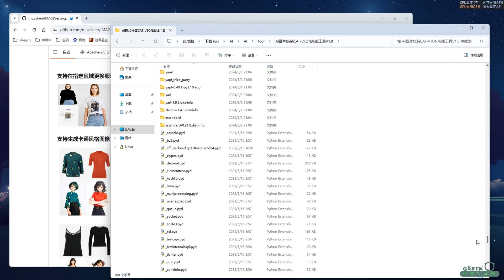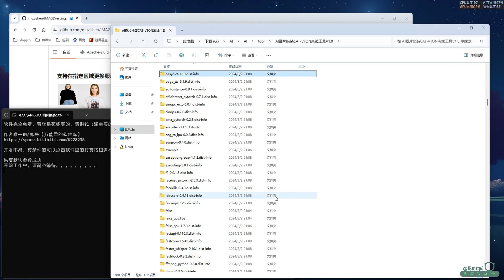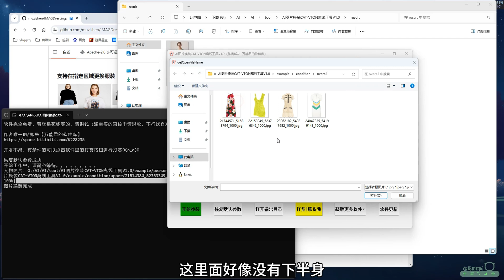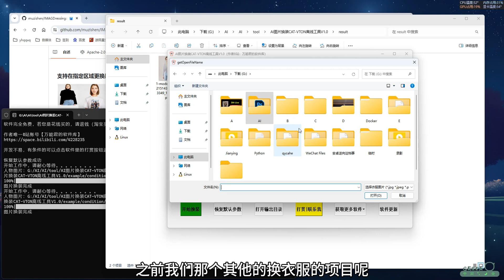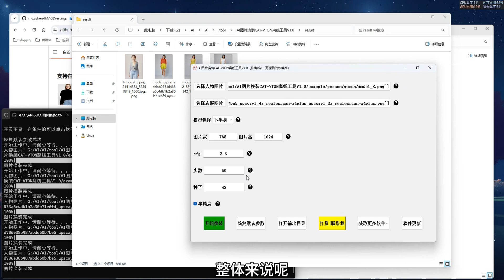Cat-VTON | AI换装，推理速度超快，低显存福音，终极完美版！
效果很不错，4G低显存也可运行，适合大众！